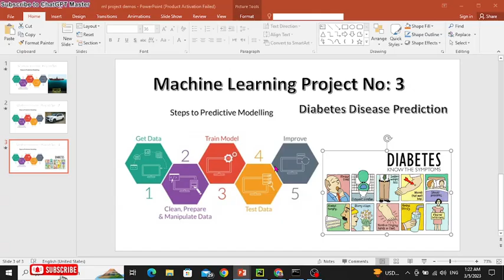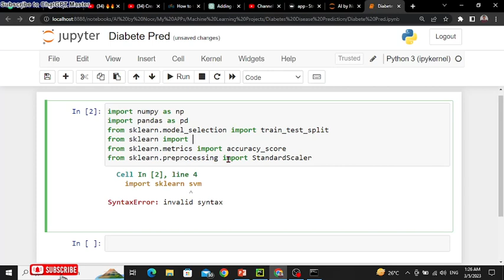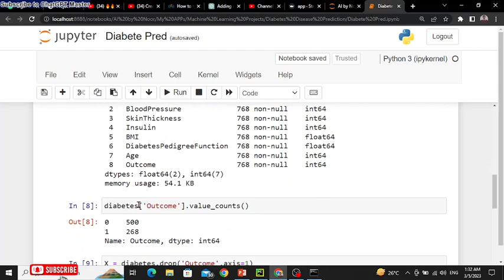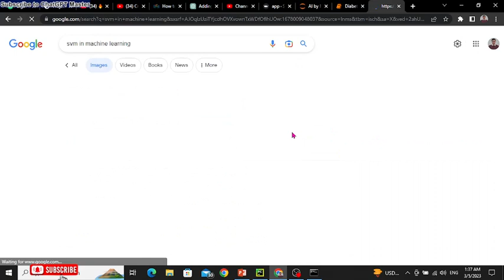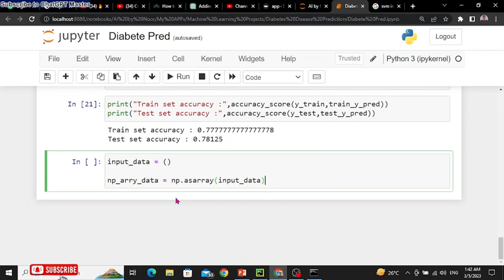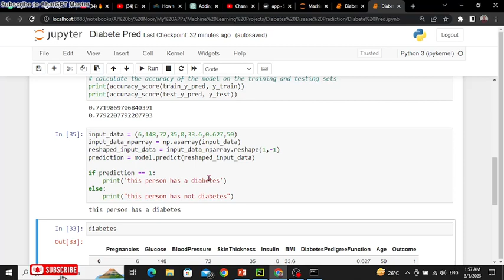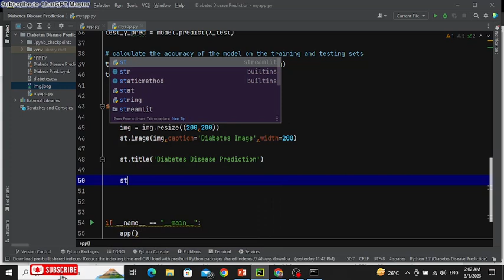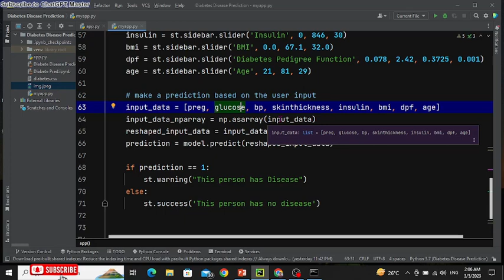Creating a Diabetes Prediction Model with Machine Learning | Machine Learning Projects | ChatGPT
In this video, we explore the potential of machine learning for predicting diabetes risk and managing the disease. Our team has developed a diabetes prediction model using machine learning algorithms, which analyzes patient data to identify early signs of diabetes and help healthcare professionals provide targeted care.

We discuss the importance of early detection and prevention of diabetes, as well as the challenges that healthcare professionals face in managing the disease. We demonstrate how machine learning can provide valuable insights for healthcare providers, including identifying patients at risk, tracking disease progression, and guiding treatment decisions.

In addition, we cover the technical details of our model, including the data used, the machine learning algorithms employed, and the evaluation metrics used to assess its performance. We also discuss the potential impact of this model on diabetes care and public health more broadly.

If you're interested in the intersection of machine learning and healthcare, or in diabetes prevention and management, this video is for you.

Other Channels:
1 chatGPT master:
2 coding world:
3 daily verbs & words presentation: